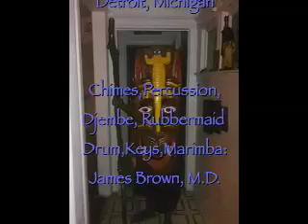The Mask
Epiphanies of Sound
16th Note Jam Session Volume 13
Recorded Live at the 16th Note July 25,2013 Detroit, Michigan

Percussion,RubberMaid Drum, Keys, Chimes,Djembe: James Brown, M.D.
Percussion,Flutes, Saxophone, Keys, Trumpet : Detroit Bleu